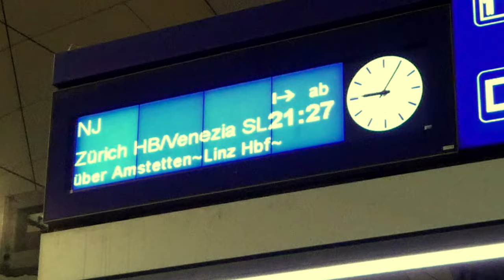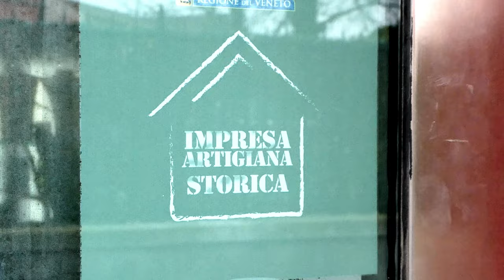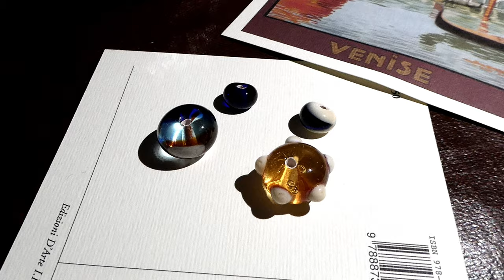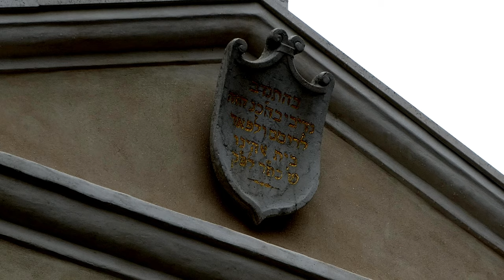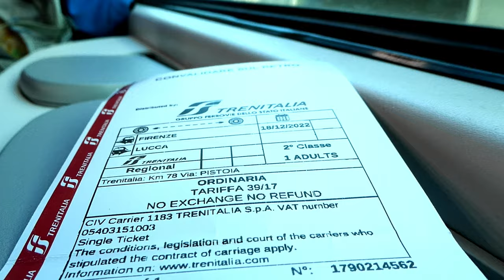Venice - Exploring the secrets of Murano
It's time to travel again!
Restarting the Journey, again in Southern Europe, again in Italy.
We visited one of Europes most touristy and also most loved Cities.
Did you know Venice had the first jewish Ghetto in History?
Did you know you could learn the impressive art of glasmaking, for which the Island of Murano is known worldwide?

Only German:

Wenn ihr Infos über so ziemlich ALLES was man in Venedig sehen und machen kann wollt, besucht gerne den Channel von meinem Vater

Thank you for being an essential part of our journey. Your support means the world to us! ☕❤️